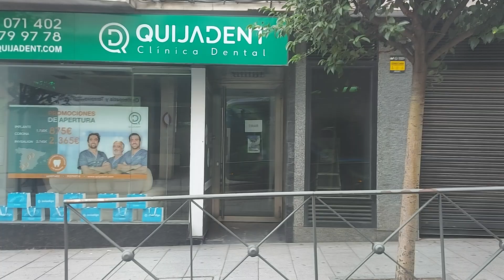Empresa Martin (Línea 484) Pizarro-Parque San Cristóbal - Avenida de Fuenlabrada-Getafe